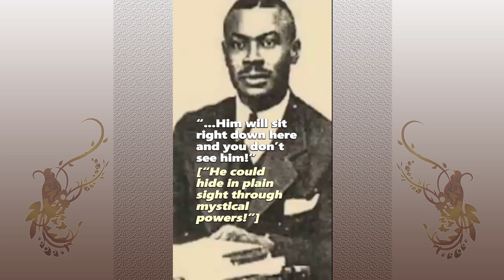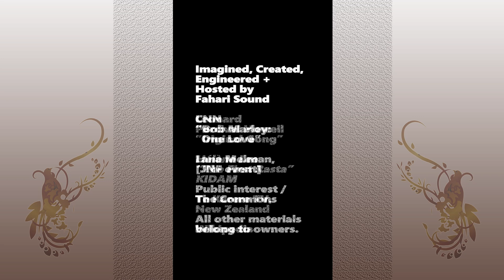Wrong Israel That, Rasta! [Original Extended Edit HD Wide]